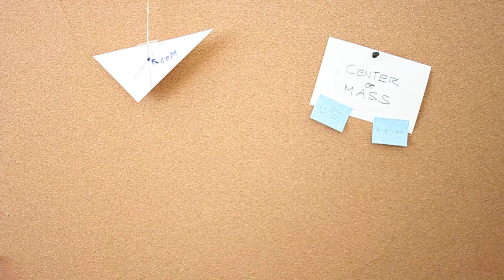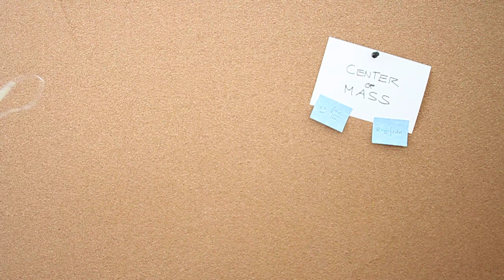Center of Mass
In this video: Derek Ouyang, Stanford 2013